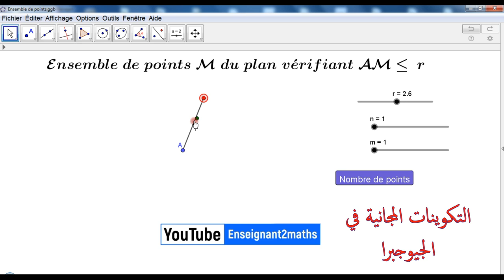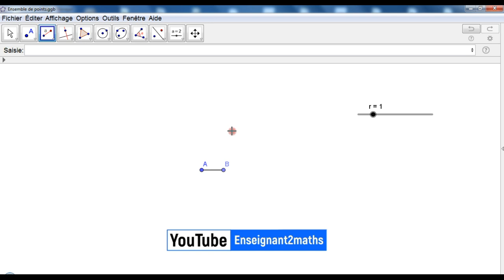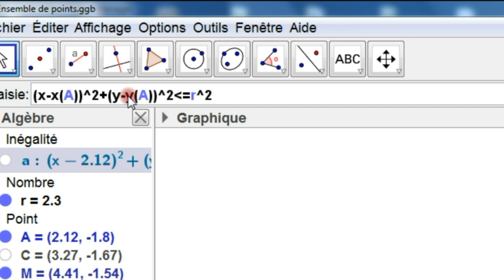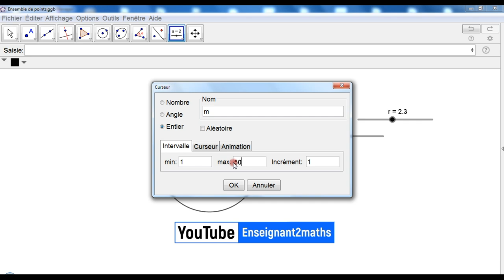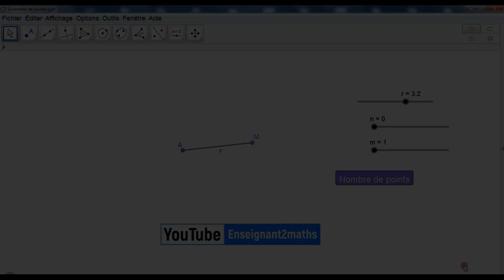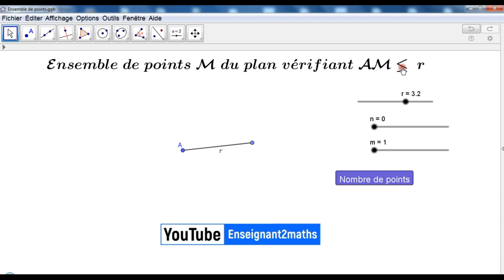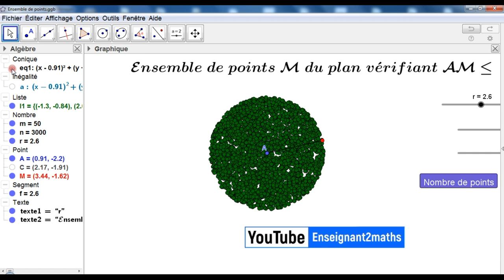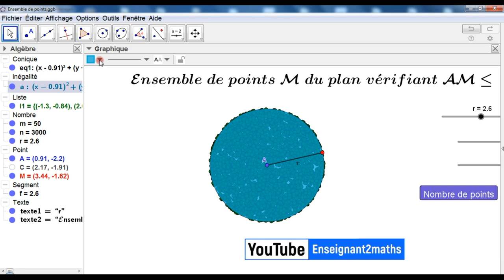التكوينات المجانية في الجيوجبرا : حل تمرين باستعمال الجيوجبرا يهدف إلى تحديد مجموعة النقط.